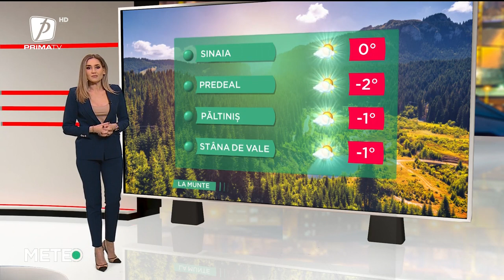VREMEA 6 FEBRUARIE 2022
METEO 6 FEBRUARIE 2022